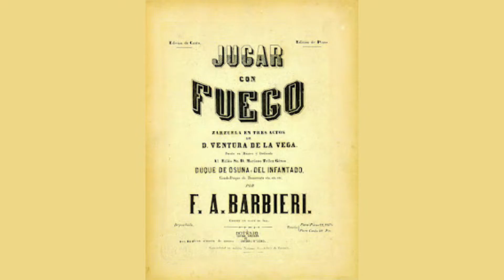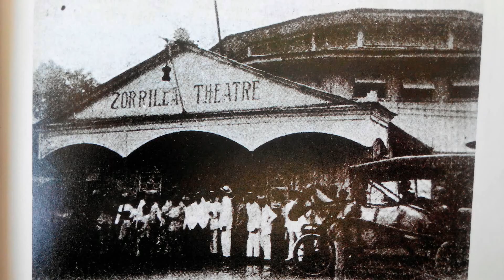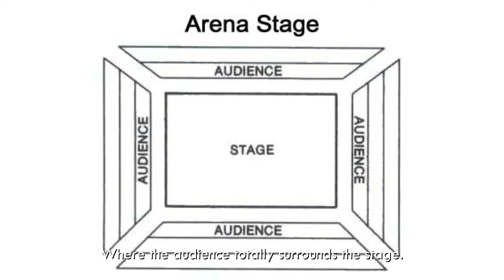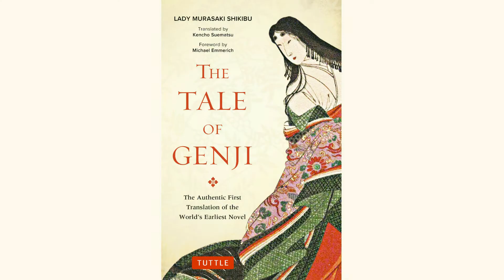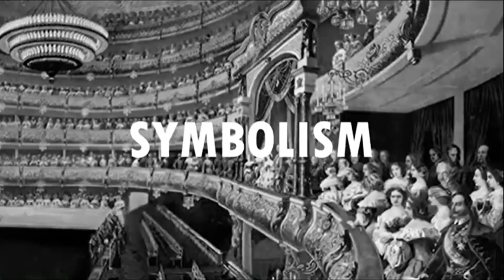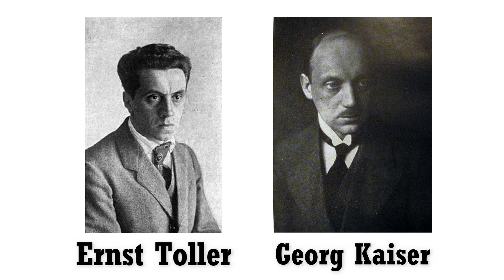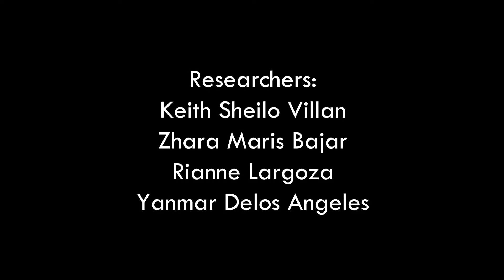Theater and the World